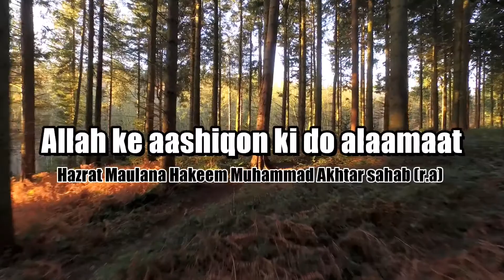Allah ke aashiqon ki do alaamaat // Hazrat Moulana Hakeem Muhammad Akhtar sahab (r.a)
حضرت مولانا حکیم محمد اختر صاحب نور اللہ مرقدہ

AL EHSAAN - STUDIO